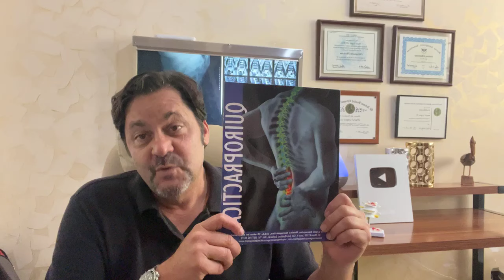Tips para Aliviar y Prevenir Dolor de Espalda | Quiropráctico Profesional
⭐️ Este video demuestra tips para prevenir el dolor de espalda. Comparte consejos prácticos para aliviar y prevenir el dolor de espalda.  Playlist de Ajustes list=PLIOjDOHn6CKoM5NN9kUCTUNQOvejjrp8T&si=VdLVnzW1qs2hqwUb

Aprende sobre las mejores posturas para sentarte y dormir, ejercicios de estiramiento y fortalecimiento, y hábitos saludables que puedes incorporar en tu rutina diaria. Descubre cómo pequeñas modificaciones pueden hacer una gran diferencia en tu bienestar.

Mantener una buena postura: Evita encorvarte y mantén una posición pélvica neutra.
Evitar permanecer de pie por mucho tiempo: Si tienes que estar de pie por mucho tiempo, puedes colocar un pie sobre un reposapiés para descargar la tensión de la zona lumbar.
Evitar levantar objetos pesados: Si necesitas levantar algo pesado, dobla las rodillas y mantén la espalda recta.
Hacer ejercicio: Practica ejercicios de fortalecimiento y estiramiento de los músculos de la espalda y el abdomen.
Mantener un peso saludable: El sobrepeso puede agregar presión a la columna vertebral.

🖐 Clínica Quiropráctica y Terapia Física ® Culiacán
📍 DIRECCIÓN: Boulevard Dr. Mora 1522 Colonia Las Quintas, Culiacán, Sinaloa, México.